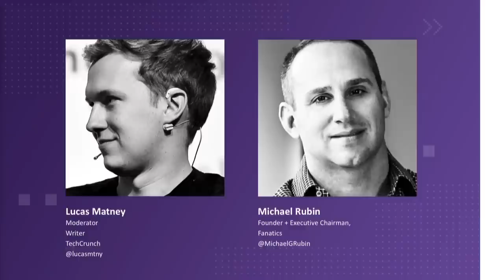Fireside Chat with Michael Rubin (Fanatics) | Disrupt SF 2018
Hear serial entrepreneur Michael Rubin talk about what it’s like to run an e-commerce business worth billions.